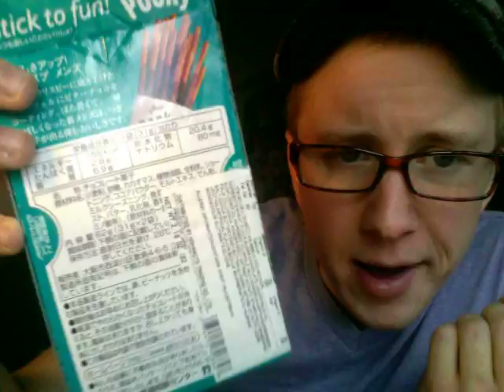Swallowing Men's Sticks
About Tyler Oakley:
If you're reading THIS, use the word "GIRL" in your comment! It'll be like our little wink at each other. Oh, and go push the LIKE button. Please? I'll love you forever.